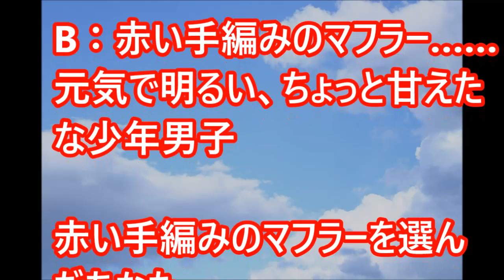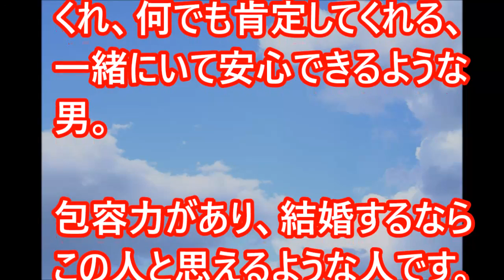【見なきゃ損！？】好きな人にとっての「冬に落としやすい男性像」がわかる！？【相互登録】